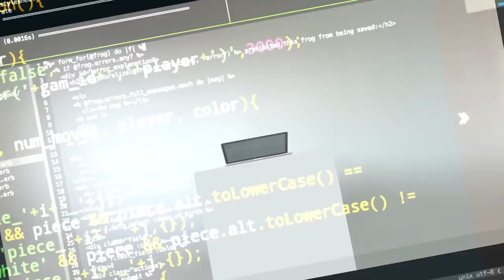Администратор баз данных | Как планировать рабочий день | Почему сисадмин в дефиците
Александр Румянцев — Database Administrator в компании Postgres Professional, экс-руководитель отделов администраторов в Wikimart, Rambler и Ru-Center и преподаватель курса «Администратор Linux» в OTUS.

Тайминг
01:13 — профессиональный бэкграунд Александра Румянцева, выбор системного администрирования как профессии для себя
2:50 — программирование vs системное администрирование — как Александр сделал выбор
05:34 — нестандартные задачи
08:38 — подход Александра к подбору системных администраторов

-визовые вопросы,
-способы поиски работы в США,
-прохождение собеседований,
-составление резюме,
-заполнение LinkedIn-профиля,